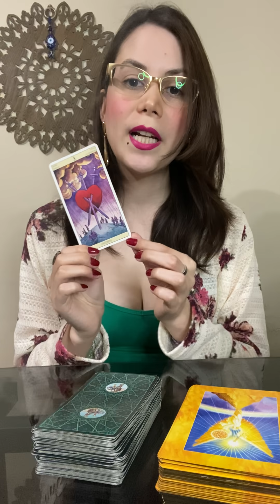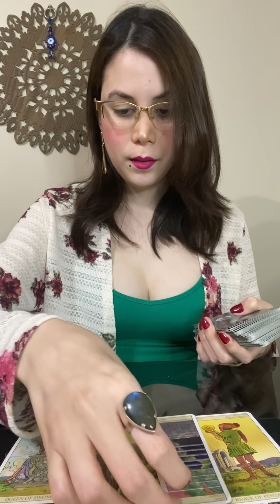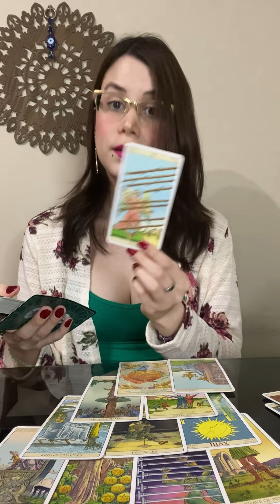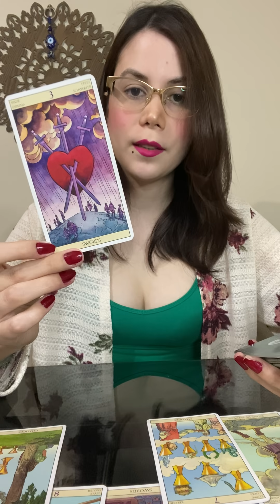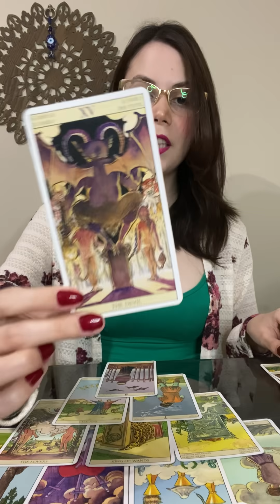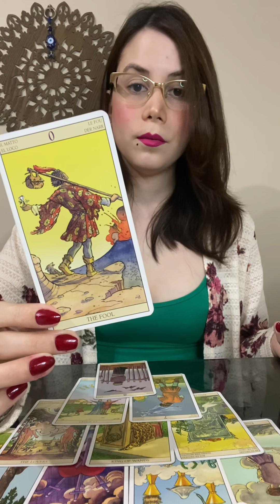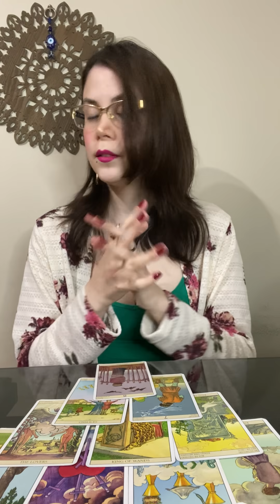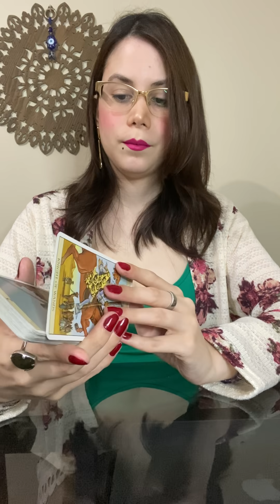MES NEGR0! PERU RENACERÁ? CAÍDA DE LOS C0RRUPT0S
COMPARTE AHORA❗️